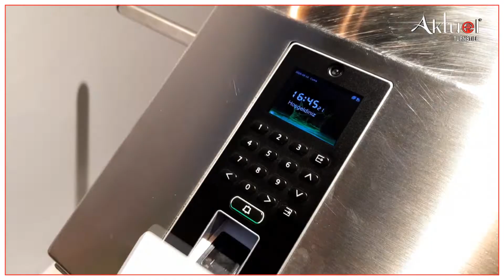aktuel turnstile 60 A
AKT-60_A is a robust product functioning indoor and provide access control in areas requiring moderate level of security.
With proven ability to handle massive crowds in places like commercial centers, schools, government and
private offices or industrial buildings, Waist Height Turnstiles ensure robust solutions for crowd control.